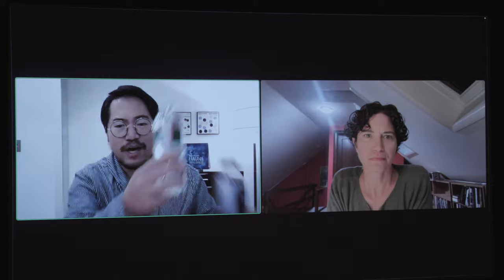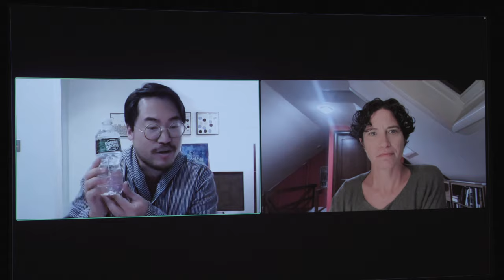Everything Everywhere All at Wes: Daniel Kwan and Mary-Jane Rubenstein in Conversation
On Thursday, November 16, 2023 at the Goldsmith Family Cinema in the Jeanine Basinger Center for Film Studies at Wesleyan University,  film director Daniel Kwan and Wesleyan Professor of Religion, Philosophy, Science in Society, and Feminist, Gender, and Sexuality Studies, and Dean of the Social Sciences Mary-Jane Rubenstein hosted an intimate conversation on various mind-bending topics, including the physics and philosophies of parallel universes; the relationship between scholarship, storytelling, and activism; techno-spiritualities and spiritual technologies; and the pseudo-religious fervor around AI (artificial intelligence). What do the philosophies and histories of religion and science have to do with contemporary American cinema and the new horizons for media and film production today?